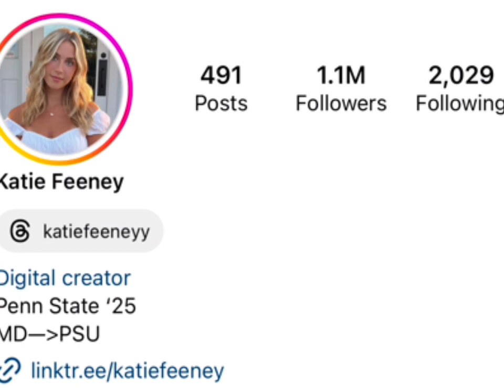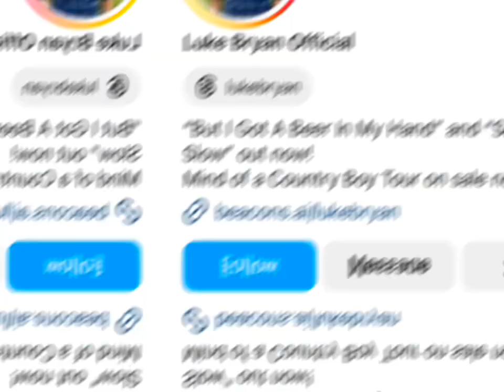Katie Fenny Vs luke bryan Real Age Lifestyle Biography